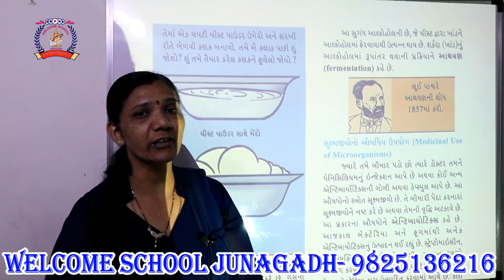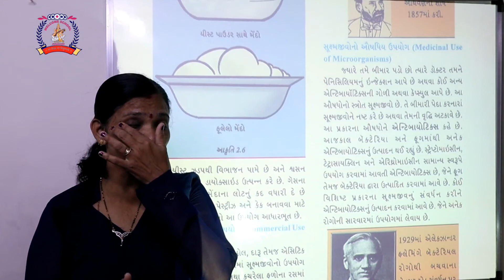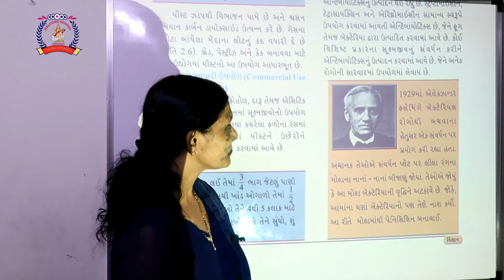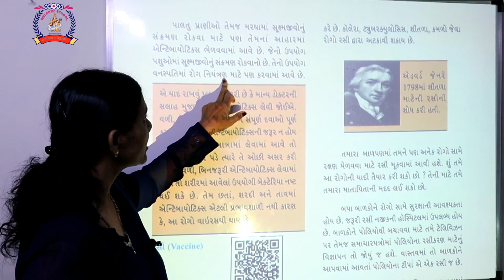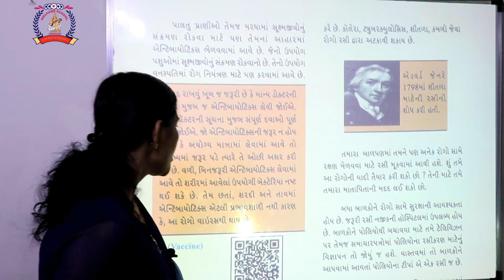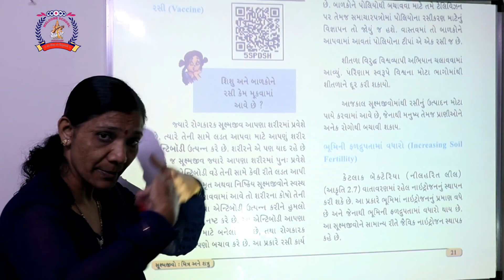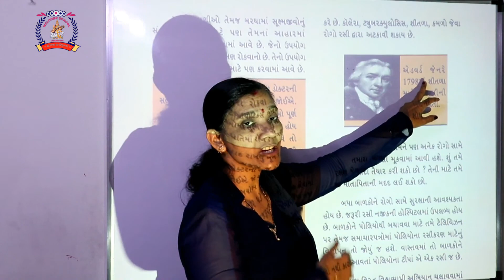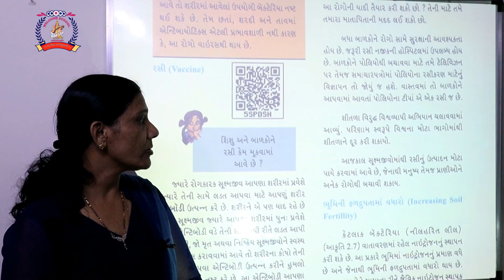CLASS 8 SCIENCE PART 14